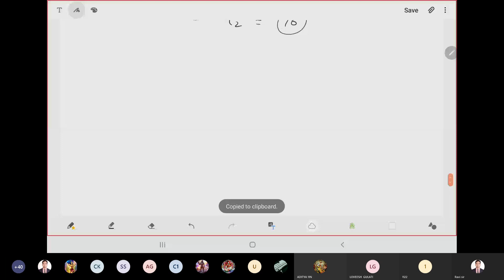LECTURE 16: PERMUTATION AND COMBINATION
PERMUTATION AND COMBINATION FOR JEE MAIN AND JEE ADVANCED